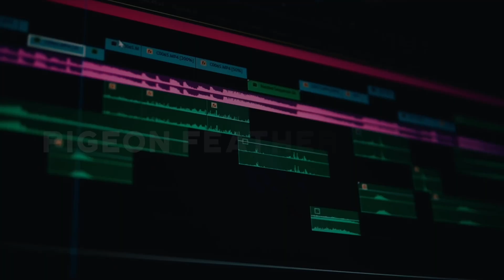Podcast With Lakshmi | Harrisburg Gurkhas | #018 | Pigeon Feather Studio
Harrisburg Gurkhas is a Cricket Team based in Harrisburg, Pennsylvania. Harrisburg Gurkhas has recorded 4 times Bhutanese Interstate Cricket Tournament CHAMPIONS, and currently holding PAUCA Champions in 2021. In Today's episode, we welcome three Champions, Sharup Acharya, Suk Tamang (C) and Narayan Gautam.

Watch Podcast With Lakshmi Every Friday

Host: Lakshmi Adhikari
Graphic Design/Camera/Edit: Uttam Adhikari
Writer: Khem Mishra
Special Thanks: Parsu Adhikari